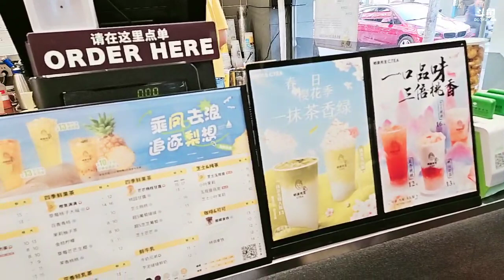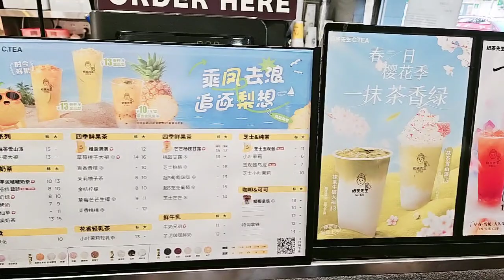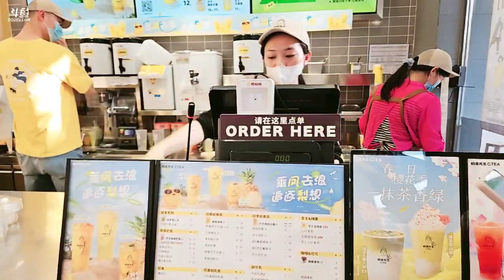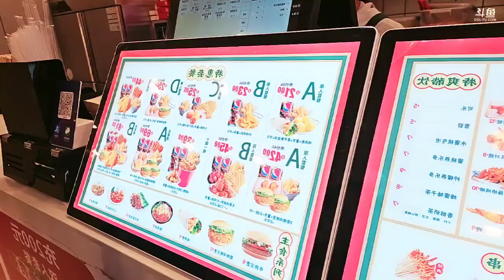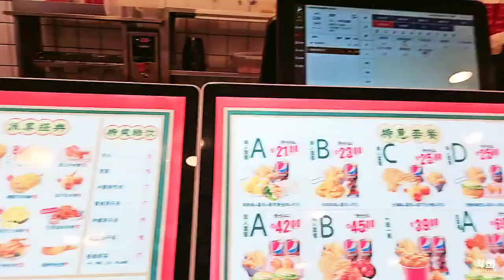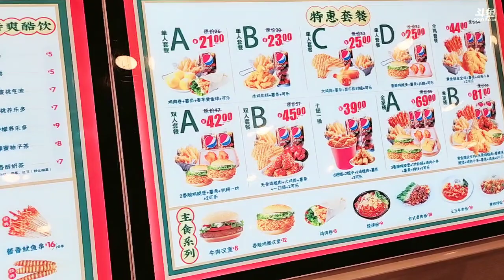【安徽】二零四《户外游记》2023年04月30日-02